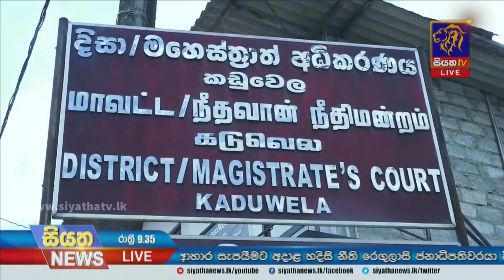අමාත්‍ය මණ්ඩල තීරණ පිළිගන්නෑ ගුරු විදුහල්පති වර්ජනය දිගටම | Siyatha News